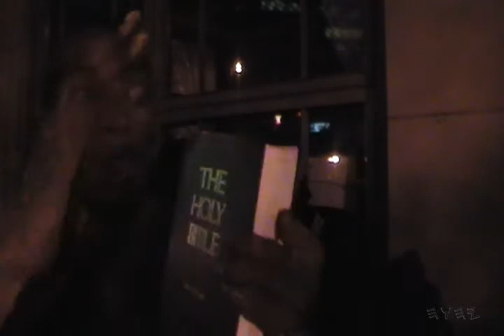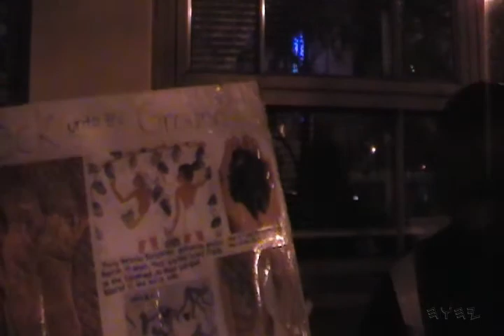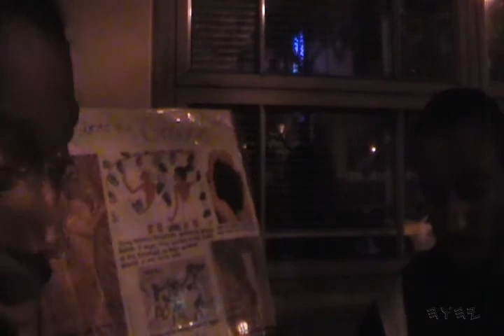One Human Race Doctrine